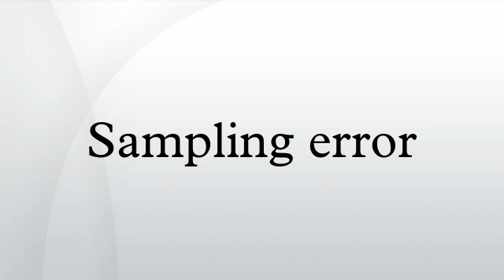Sampling error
In statistics, sampling error is incurred when the statistical characteristics of a population are estimated from a subset, or sample, of that population. Since the sample does not include all members of the population, statistics on the sample, such as means and quantiles, generally differ from statistics on the entire population. For example, if one measures the height of a thousand individuals from a country of one million, the average height of the thousand is typically not the same as the average height of all one million people in the country. Since sampling is typically done to determine the characteristics of a whole population, the difference between the sample and population values is considered a sampling error. Exact measurement of sampling error is generally not feasible since the true population values are unknown; however, sampling error can often be estimated by probabilistic modeling of the sample.